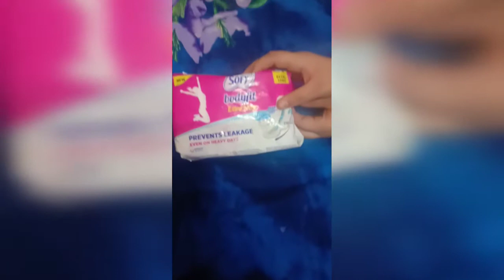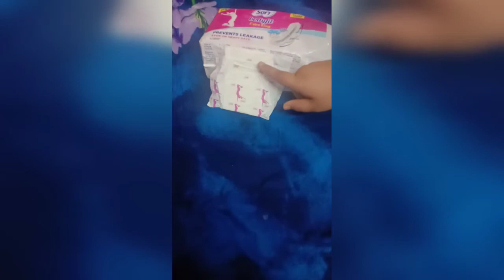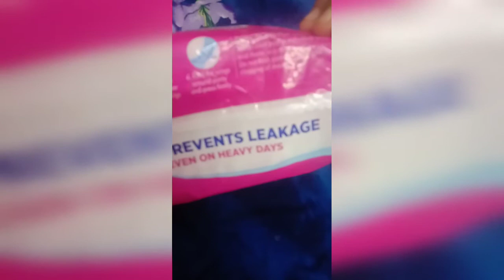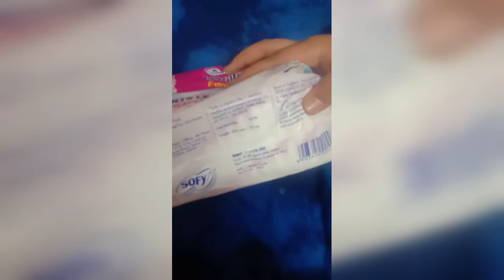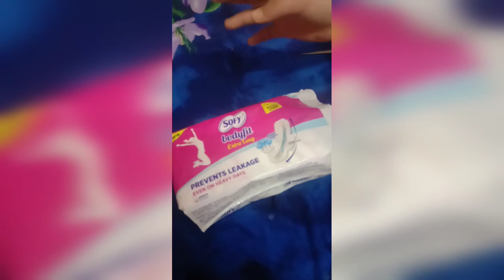[HINDI]🙂🙂Sofy Bodyfit Xl Pads 🎗🎗Review📲| JAPAN'S NO.1 SANITARY PAD🌹🌹 BRAND|| NATURAL BEAUTY❤❤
Hello everyone
Watch our all new videos daily

NATURAL BEAUTY